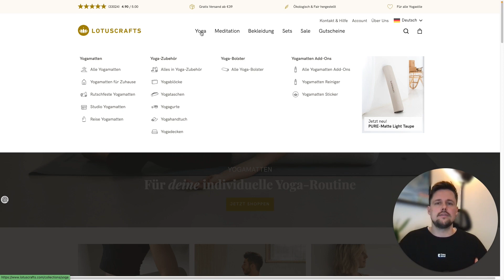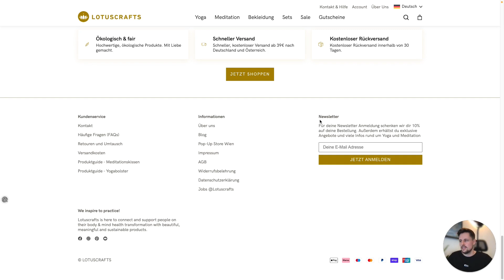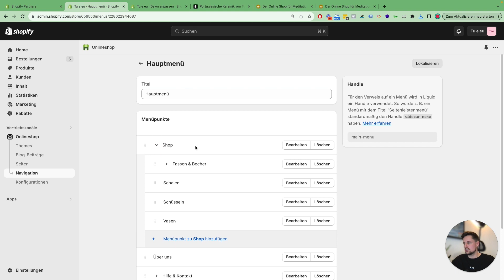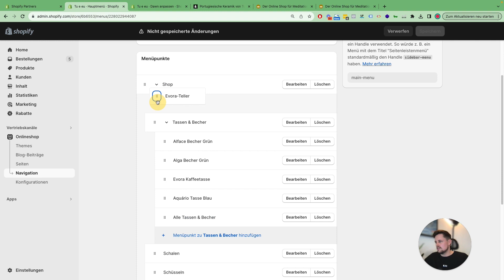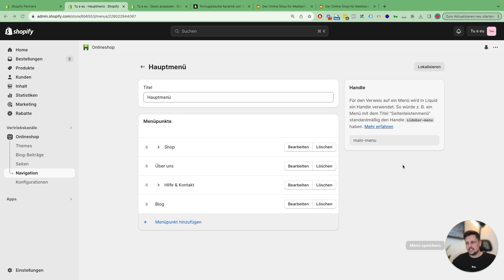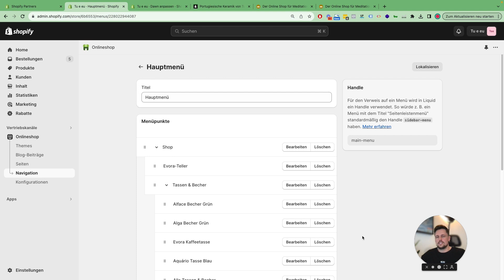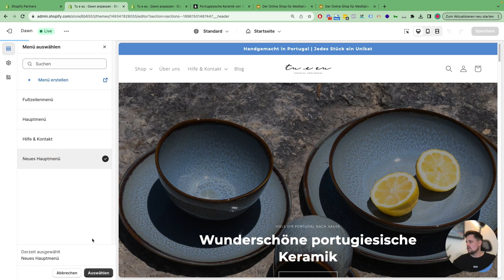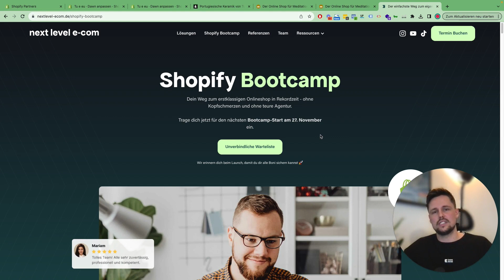Shopify – Menü und Navigation anpassen [2024]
Ein strukturiertes Menü und eine aufgeräumte, intuitive Navigation steigern den Umsatz deines Shopify Shops. Sie führen Kundinnen und Kunden schnell zum Kauf und sind deswegen super wichtig für die Customer Journey.

In diesem Video zeigen wir dir, wie du dein Menü in Shopify strukturierst und Schritt für Schritt anpassen und bearbeiten kannst. Außerdem zeigen wir dir wie du Menü-Unterpunkt in Shopify anlegst.

🚀 Wenn du Support beim Aufbau deines Online-Shops wünschst, schaue dir unser Ecom Unternehmer Programm an. Dein Weg zum erstklassigen Onlineshop in Rekordzeit – ohne Kopfschmerzen und ohne teure Agentur

Wenig Zeit? Springe direkt zum für dich wichtigen Inhalt! Sprungmarken 🦘

00:00 Intro
00:20 Die Bedeutung von Hauptmenü und Fußzeilenmenü
02:30 In diesem Fall solltest du ein ganz neues Menü anlegen
03:46 Menüs in Shopify bearbeiten und anpassen, Unterpunkte anlegen
07:33 Alle Dinge, die du im Menü verlinken kannst (und 2 Tricks!)
13:54 So baust du einen Shopify Shop ohne Kopfschmerzen auf

Du bist heiß auf mehr Shopify Wissen?